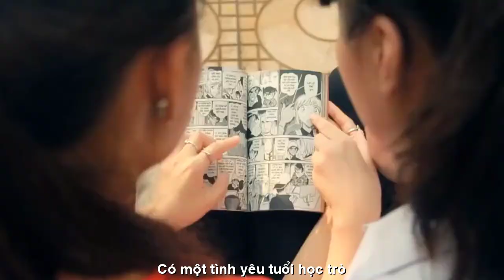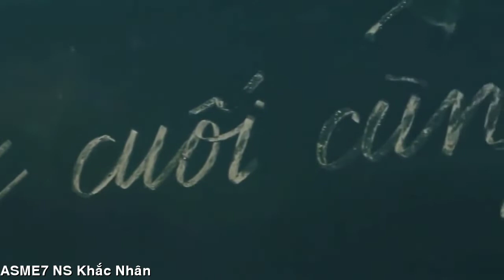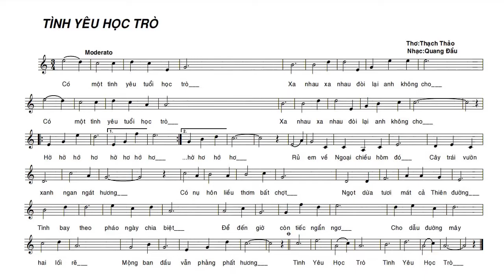[OFFICIAL MV] TÌNH YÊU HỌC TRÒ||THÚY TRANG-THẠCH THẢO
GÓC CHIA SẺ TÌNH NGHỆ SỸ
PHI NHUNG SAO QUÊN ĐƯỢC
TÌNH YÊU CỦA TUỔI
HỒN NHIÊN VỤNG DẠI
TÁC PHẨM:TÌNH YÊU HỌC TRÒ
THƠ:THẠCH THẢO
SÁNG TÁC:NS QUANG DAU
TRÌNH BÀY:THÚY TRANG

TÌNH YÊU HỌC TRÒ

Rủ em về ngoại chiều hôm đó
Cây trái vườn xanh ngan ngát hương
Có nụ hôn liều thơm bất chợt
Ngọt dừa tươi,mát cả thiên đường.
Có một tình yêu thuở học trò
Xa nhau đòi lại anh không cho.
Tình bay theo pháo ngày chia biệt
Để đến giờ còn tiếc ngẩn ngơ.
Cho dẫu đường mây hai lối rẽ
Mộng ban đầu vẫn phảng phất hương.